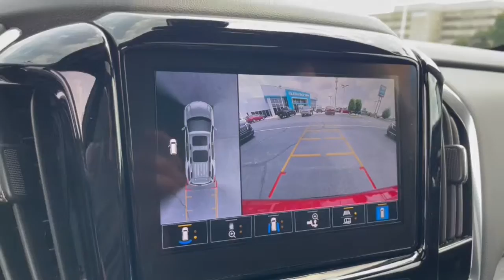2023 Chevrolet Traverse Dublin, Powell, Hilliard, Columbus, Westerville CTP1931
Radiant Red Tintcoat New 2023 Chevrolet Traverse RS available in 2589 Billingsley Rd., Columbus, Ohio at Ricart Chevrolet Buick GMC. Servicing the Dublin, Powell, Hilliard, Columbus, Westerville, OH area.

2023 Chevrolet Traverse RS - Stock#: CTP1931

** Bluetooth Handsfree ** Cruise Control ** Satellite Radio ** USB Port AWD.brFactory MSRP: $51365 $1500 off MSRP!brbrThis Vehicle has the following Equipment : Floor Liner Package (LPO) (1st & 2nd Row All-Weather Floor Liner (LPO) 3rd Row All-Weather Floor Liner (LPO) and Integrated Cargo Liner (LPO)) Preferred Equipment Group 2LT (Heated Driver & Front Passenger Seats) Trailering Equipment (Heavy-Duty Cooling System Hitch Guidance w/Hitch View and Trailering Assist Guidelines) AWD 10 Speakers 3.49 Axle Ratio 3rd row seats: split-bench 4-Wheel Disc Brakes 6-Way Power Front Passenger Seat 8-Way Power Driver Seat Adjuster ABS brakes Air Conditioning Alloy wheels AM/FM radio: SiriusXM with 360L Apple CarPlay/Android Auto Auto High-beam Headlights Auto-dimming Rear-View mirror Automatic temperature control Bose Premium 10-Speaker Audio System Feature Brake assist Bumpers: body-color Compass Delay-off headlights Driver door bin Driver vanity mirror Dual front impact airbags Dual front side impact airbags Dual SkyScape 2-Panel Power Sunroof Electronic Stability Control Emergency communication system Exterior Parking Camera Rear Four wheel independent suspension Front anti-roll bar Front Bucket Seats Front Center Armrest Front dual zone A/C Front Passenger 2-Way Power Lumbar Front reading lights Fully automatic headlights Garage door transmitter Heated door mirrors Heated front seats Heated steering wheel Illuminated entry Leather steering wheel Low tire pressure warning Navigation System Not Equipped w/Rear Park Assist (060) Occupant sensing airbag Outside temperature display Overhead airbag Overhead console Panic alarm Passenger door bin Passenger vanity mirror Perforated Leather-Appointed Seat Trim Power door mirrors Power Driver Lumbar Control Power driver seat Power Liftgate Power passenger seat Power steering Power windows Premium audio system: Chevrolet Infotainment 3 Plus Radio data system Radio: Chevrolet Infotainment 3 Plus System w/Navi Rear air conditioning Rear anti-roll bar Rear reading lights Rear window defroster Rear window wiper Remote keyless entry Roof rack: rails only Security system SiriusXM w/360L Speed control Speed-sensing steering Spoiler Steering wheel mounted audio controls Tachometer Telescoping steering wheel Tilt steering wheel Traction control Trip computer Turn signal indicator mirrors Variably intermittent wipers Voltmeter and Wheels: 20 Dark Aluminum. Radiant Red Tintcoat 2023 Chevrolet Traverse RS 4D Sport Utility 3.6L V6 SIDI VVT 9-Speed Automatic AWDbrWe can Come to you. Free pick up and Delivery for Service And Sales! We bring a sanitized vehicle to you! We can also evaluate your trade at your home or Office. Calls us for Details and an appointment. Must Finance thru GM Financial to qualify. Price includes: $1000 - Chevrolet Consumer Cash Program. Exp. 09/05/2023